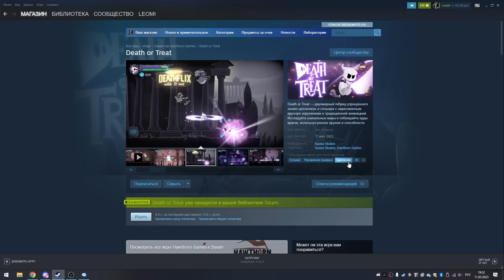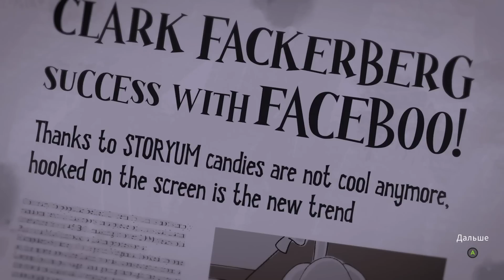Мой первый Рефанд? / Первый взгляд на Death or Treat - Красиво, НО... / Основы игры и её проблемы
Death or Treat - 2д платформерный слэшер в красивом цветастом стиле про приключения в Хэллотауне :з

Вот и вышла в релиз игрушка, которую я также очень ждал из-за своего визуала и надежды на схожий геймплей с Have a nice Death. И в целом она не просто так её напоминает, ведь помимо визуального стиля, здесь и основные элемента жанров в самом геймплее в целом тоже похожи. Сегодня мы познакомимся с базовыми механиками игры и посмотрим что она из себя представляет. Она сразу вышла в релиз, минуя ранний доступ, как это бывает зачастую делают инди разработчики. Вот только насколько это того стоило, остается под большим вопросом. Ведь в игре конечно всё очень красиво, но у неё крайне много различных проблем и недостатков в самом геймплее. И если в Have a nice Death были вопросы по балансу и т.д., то здесь в целом по неудачному дизайну врагов, самих комнат, ресурсам, гринду, разнообразию, монотонности и т.д. Про количество контента говорить сложно, но игра не выглядит, будто его здесь будет много. Поэтому я даже оформил свой первый рефанд средств в Стиме, ведь игра стоит больше тысячи рублей. Я никогда не бросаю игры и если начинаю, то прохожу полноценно. Но здесь всё выглядит слишком сырым на данный момент. Я всё же решил выпустить видео, чтобы вы посмотрели и могли сами оценить и поделиться впечатлениями. Но в дальнейшем проходить её на данный момент не планирую, т.к. вряд ли она увлечёт чем-то кроме визуальной составляющей х.х

Содержание видео:
0:00 - Вступление и что к чему
2:15 - Начало игры и основы
10:30 - Геймплей и прохождение
1:09:52 - Проблемы игры и впечатление
1:16:57 - Завершение :з

Купить и скачать Death or Treat можно в Steam по ссылке

Подробнее о самой игре:
Death or Treat - милая цветастая 2D игра, которая является платформерным слэшер роглайтом, вышедшая сразу в релиз 11 мая. В игре есть классические базовые механики в виде рывка и т.д., есть определенные комбинации атак, а также навык. Постепенно можно открывать новый арсенал и улучшать текущее оружие, забег делится на этажи с разными боссами, а попутно тебе нужно собирать ресурсы для апгрейда своего снаряжения после забега, что позволит тебе постепенно в любом случае заходить чуть дальше и дальше...)